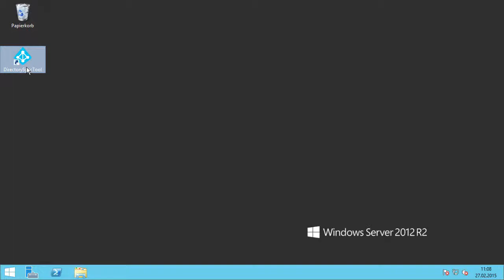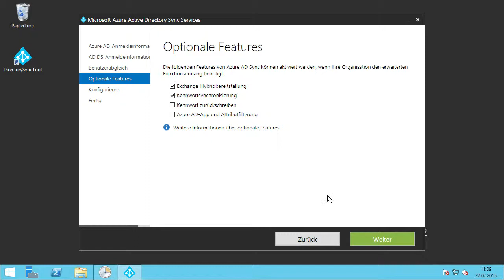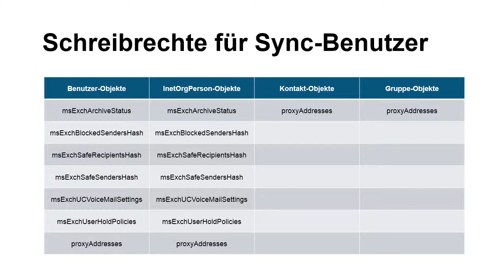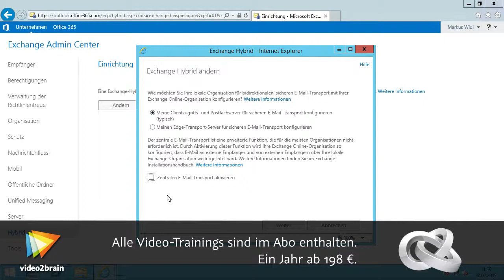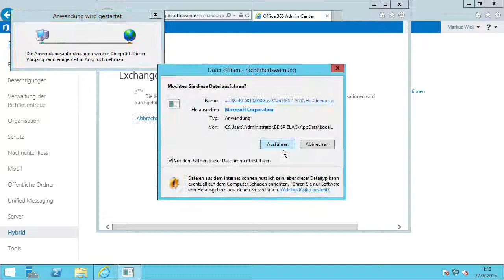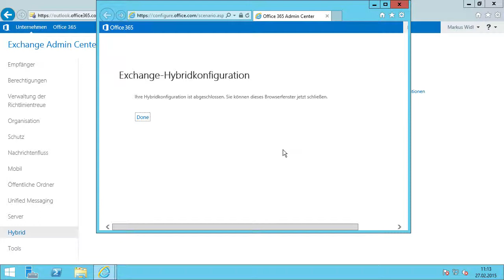Office 365: Anwendungs-Administration Tutorial: Exchange-Hybridbereitstellung |video2brain.com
Komplettes Video-Training Ein entsprechender Assistent richtet eine Exchange-Hybridbereitstellung zwischen Exchange Online und der lokalen Exchange-Umgebung ein. Dieses Video erläutert die hierfür notwendigen Konfigurationsschritte in einer Exchange-2013-Umgebung.
Dieses Tutorial ist ein Auszug aus Markus Widls neuem Video-Training „Office 365: Anwendungs-Administration.Office-Deployment, Exchange Online, SharePoint Online, Lync Online.“